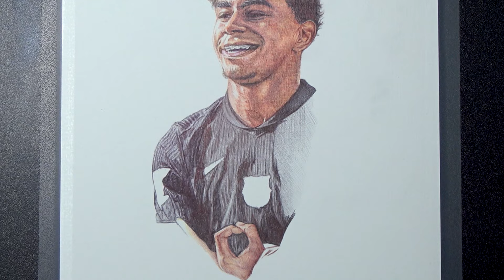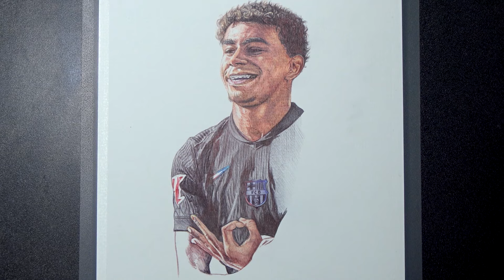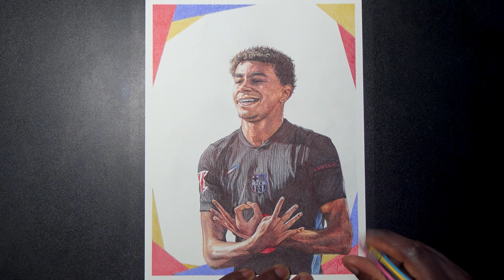Drawing LAMINE YAMAL | Barcelona | Ballpoint Pen | DeMoose Art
Drawing of LAMINE YAMAL of FC Barcelona using ballpoint pens.

Products That I Use

Lotus Lane by The Loyalist - Preconceived Notions   / preconceived-notions

Mexicana En Lelé by Le Gang   / thisislegang